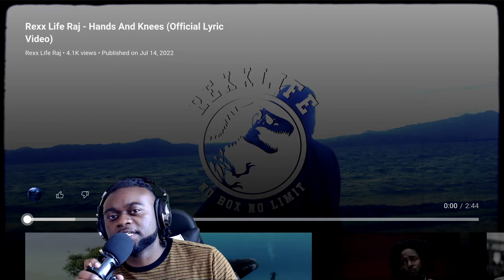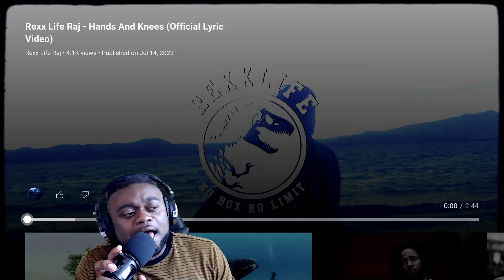Rexx Life Raj Hands And Knees Official Lyric Video Reaction - Young Meechy Reacts (Bay Area React)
1Heart Productions will be a YouTube channel/brand which will do amazing videos and films. Specifically, comedy skits, inspirational videos, music videos, short films, documentaries, remakes, poetry, music and pranks. Get ready to be entertained.

1Heart Productions will be a YouTube channel/brand which will do amazing videos and films. Specifically, comedy skits, inspirational videos, music videos, short films, documentaries, remakes, poetry, music and pranks. Get ready to be entertained.